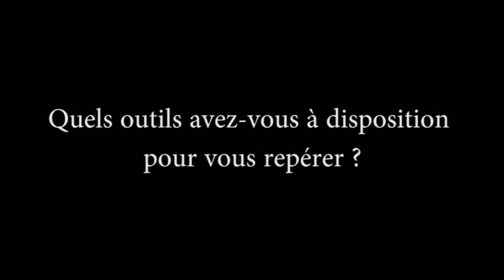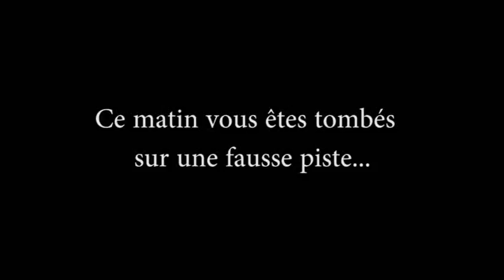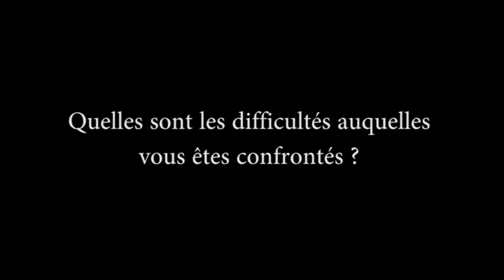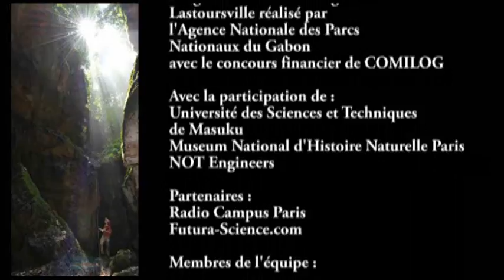Prospections spéléologiques au Gabon - Expédition Lastoursville 2015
Interview d'Olivier Testa, spéléologue, sur la recherche des grottes dans les forêts autour de Lastoursville.
Lecture de carte, géologie, gps, observations et bonne condition physique nécessaire